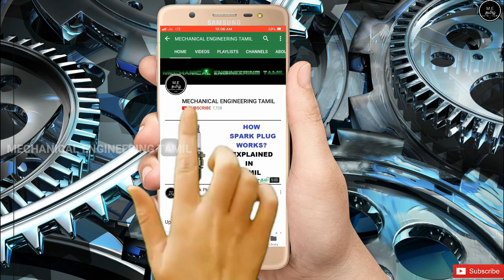2020 Honda Xblade 160 Bike VS Hero Xtreme 160 r Bike | Tamil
This Video Is About 2020 Honda Xblade 160 Bike VS Hero Xtreme 160 r Bike | Tamil